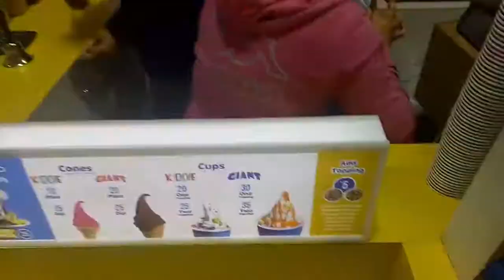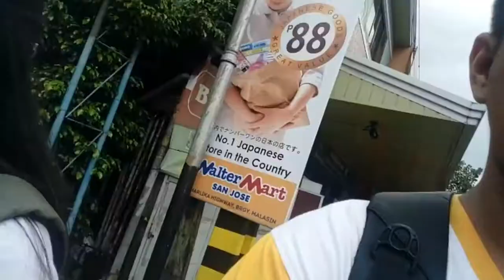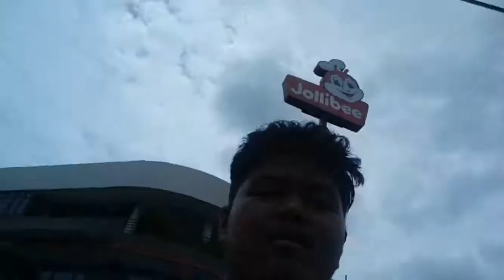When in Walter Mart | KK VLOGS: Season 2, Episode 5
Hi guys! Welcome back to Team Gala! So school is back, and definitely, our out-of-the-province adventures seem to get limited this time. Join us this time as we stroll for a short time in Walter Mart, San Jose City. I hope you'll enjoy watching this video.

Credits to Filmoraaaaa! for making this video wonderful